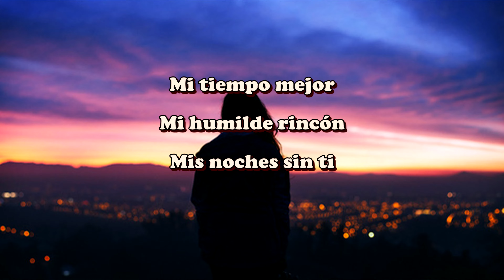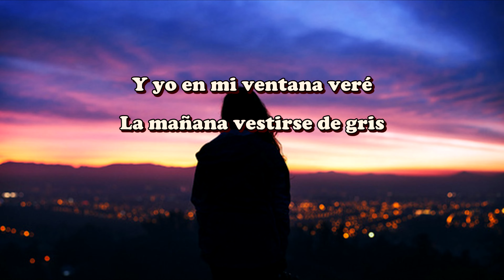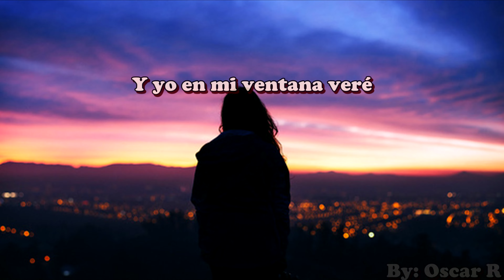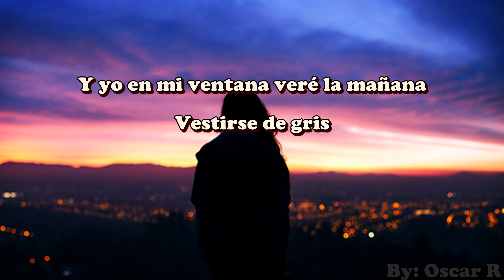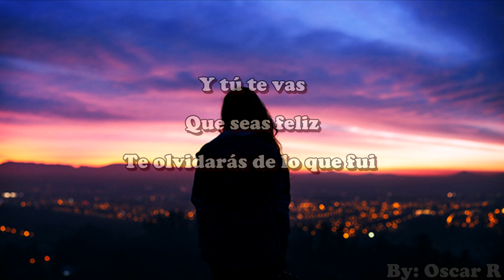Y tu te vas - José luis perales (letra)